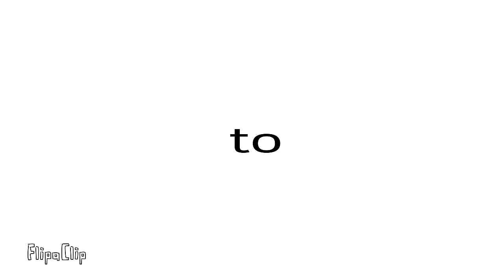Uscum to Dunnum to Ruby to Denis to Dis Voowstow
A bunch of chickens and Denis.